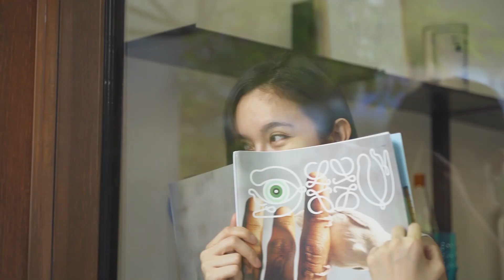ถ่ายรูป "เผลอๆ" กับพี่ปอย ตรีชฎา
เทคนิคถ่ายรูปมุมเผลอๆกับพี่ปอย ตรีชฎา